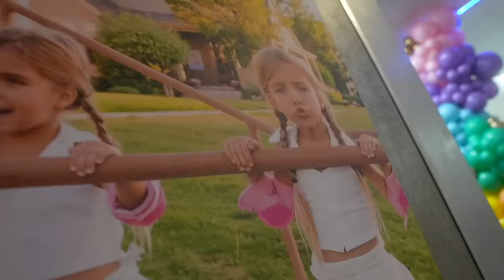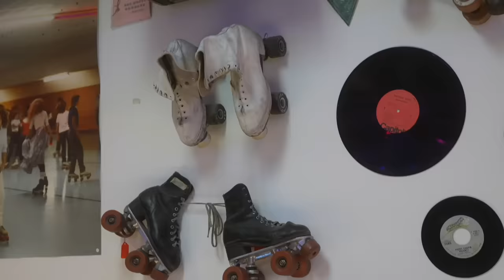Taytum and Oakley's 7th Birthday Party!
Not sure how this happened but the twins Taytum and Oakley are 7! This is their birthday special!